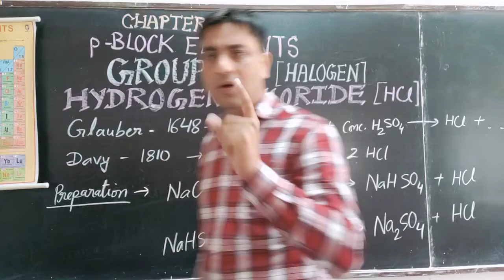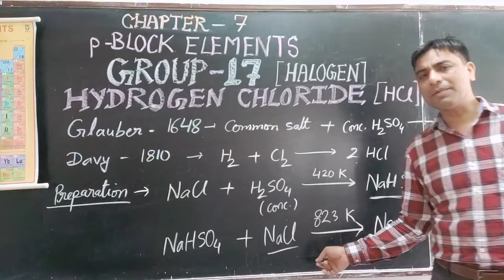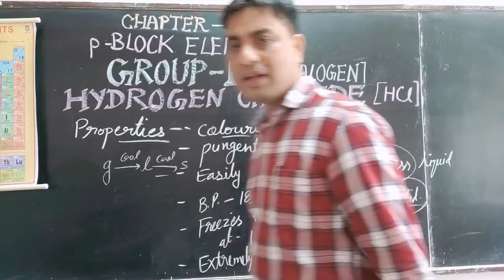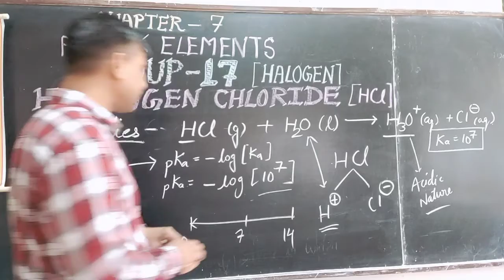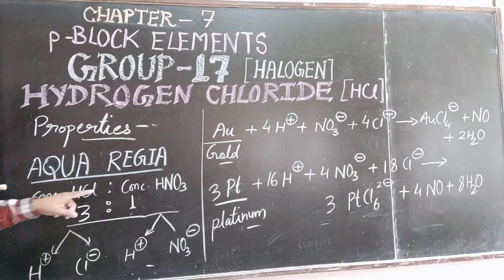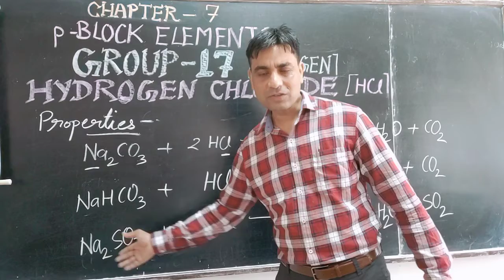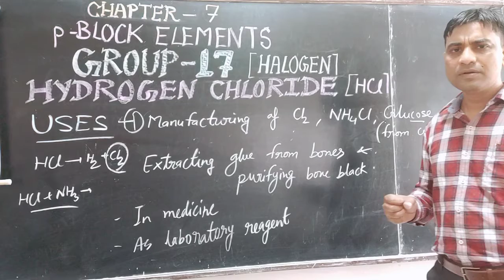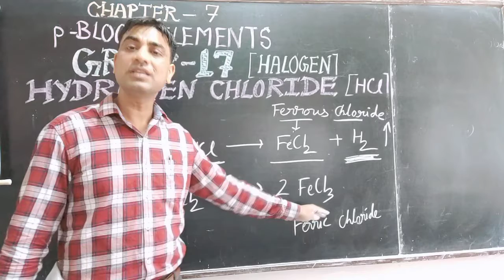XII CHEMISTRY CHAPTER-7 P-BLOCK ELEMENTS (PART-14) HYDROCHLORIC ACID.